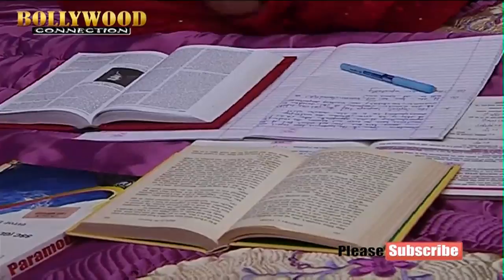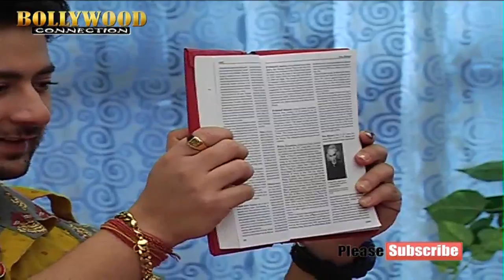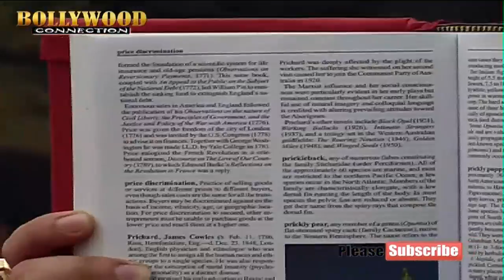BAVALE UTALVE TV SHOW TODAY EPISODE